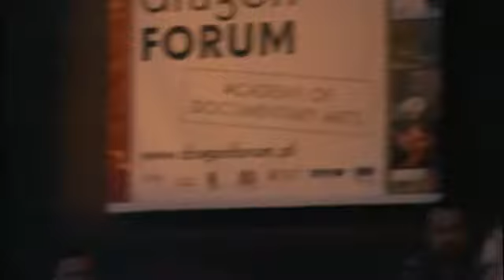Reżyser Andrzej Zawistowski - pyta o możliwosci zakupu licencji przez TVP